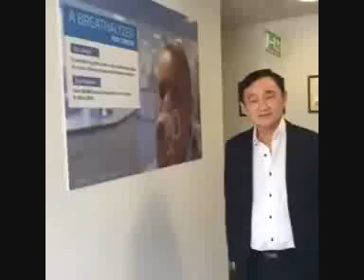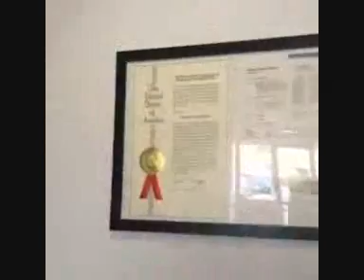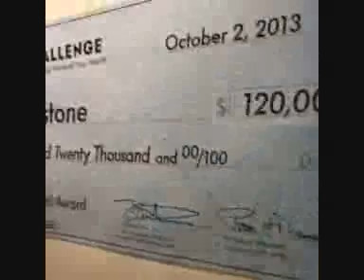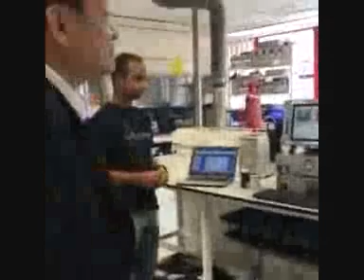Ing Shinawatra ระบุ มาดูงาน bio medicine กับพ่อที่ Cambridge ค่ะ @ 29 ก.ค.2559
'อุ๊งอิ๊ง' แพทองธาร ชินวัตร บุตรสาว ดร.ทักษิณ ชินวัตร  แพร่ภาพสดผ่านเพจ Ing Shinawatra ระบุ มาดูงาน bio medicine กับพ่อที่ Cambridge ค่ะ
ขณะที่ ดร.ทักษิณ เผยสนใจ ลงทุนเทคโนโลยีการตรวจหาเซลล์มะเร็งด้วยลมหายใจ
Cr:- FB: Ing Shinawatra@ingshin21 @ 29 ก.ค. 2559